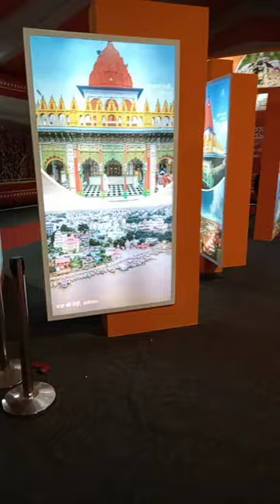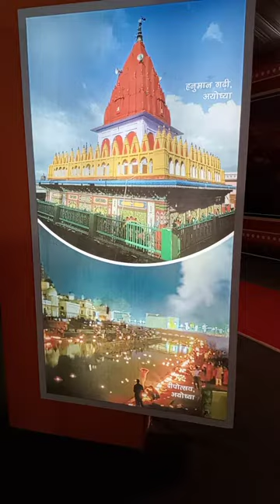Glimpses of exibition ( prayagraj)